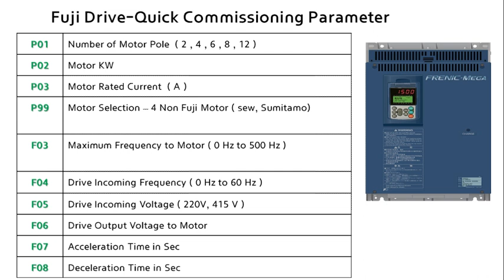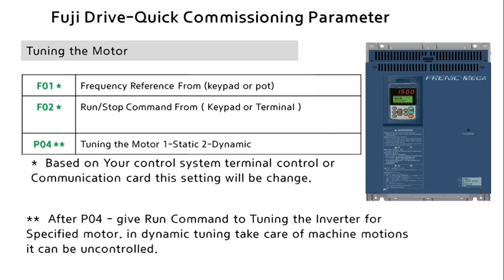Fuji Mega Commissioning Parameter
Start the Fuji Mega inverter with basic parameter. it is very simple inverter to use. parameters are very simple.